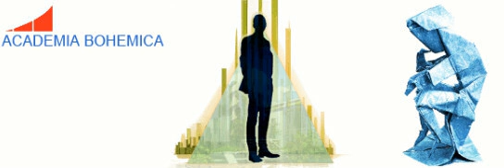01Cardal9 10 2003AOvyznamuTheologie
Roman Cardal - Přednášky z Filosofie Boha